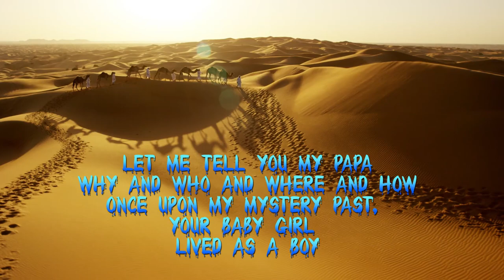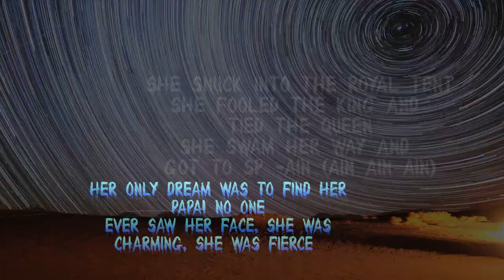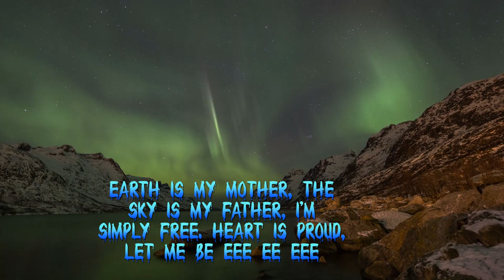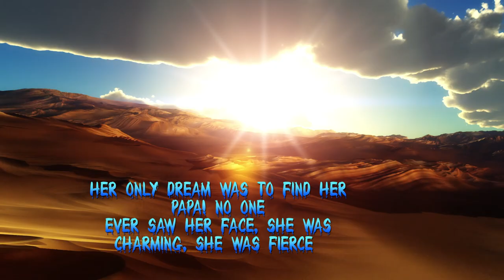Renee Zawawi - Papa (Lyrics)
Renee Zawawi song "Mom" displays her dark side of her personality. While her song "Papa" is a worthy effort any World Beat artist would be proud of. Renee Zawawi  music album Gallery Show brings to mind classic bands like Led Zeppelin, ​The Doors, and Queen; but mostly it’s a dance-pop record with a European flair to it. I conclude that Renee Zawawi music fuses a "New American Rock" with Top 40 Pop Sound. " Revolution Review

Let me tell you my papa
Why and who and where and how
Once upon my mystery past, your
Baby girl lived as a boy, they
Know her as the unknown captive, who
Grew up in the Arabian site
She walked the secrete path, to
Find the unknown
Her only dream was to find her
Papa! No one
Ever saw her face, she was
Charming, She was fierce (aa aa aa ah)
Women Loved him, men feared him, his
Voice rocked the towns’
Walls shook them all
Aa aaah aaah aaaa ahaa ahho waho wahoo  waaaaah  aaaaah
Years & years passed by
Renee decided to fly
The town was dark and the night was cold
She snuck into the royal tent
She fooled the king and tight the queen
She swam her way and got to Sp -ain (ain ain ain)
Papa! No one
They sensed him (her) and took him away
What’s the story, the judges asked
If you see life through my eyes
You wont waist anymore time
Earth is my mother, the
Sky is my father, I'm
Simply free. Heart is proud,
let me be eee ee eee
Papa! No one
Hey eye eye

Her Papa was the king of Spain
She was crowned. He was proud
All I wanted to be  ee ee
To be your daughter  to be your daughter
Father daughter moments are --- Gooooooold
Papa! No one
Charming, She was fierce  (hey yey yey)
Aa aah aah aaaa aha aahh waho wahoo  waaaaah  aaaaah